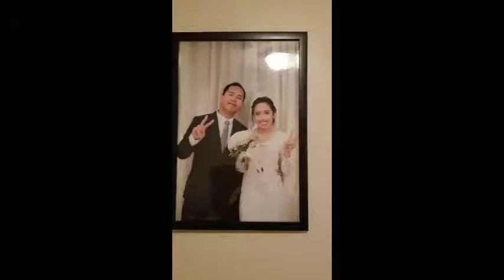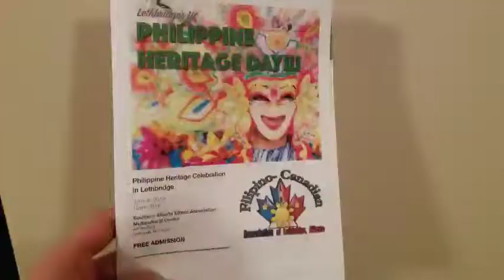1st Philippine Heritage Day in Lethbridge